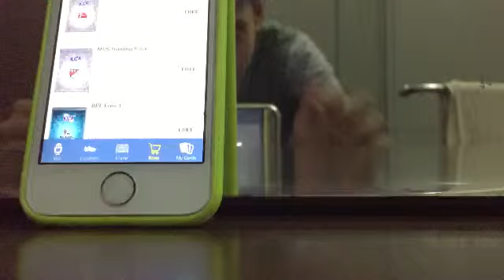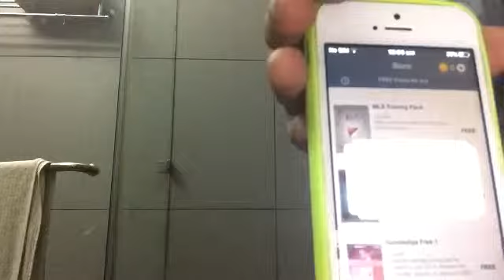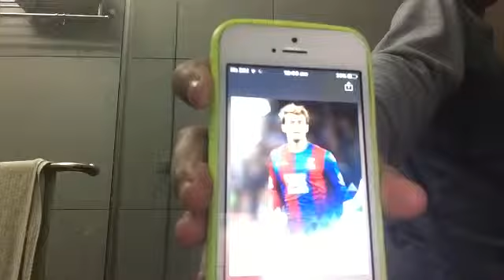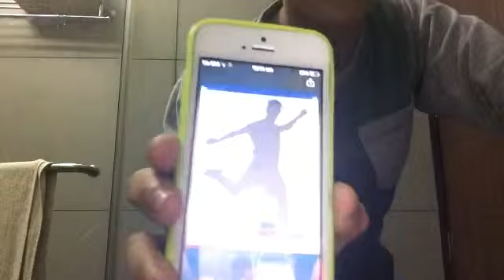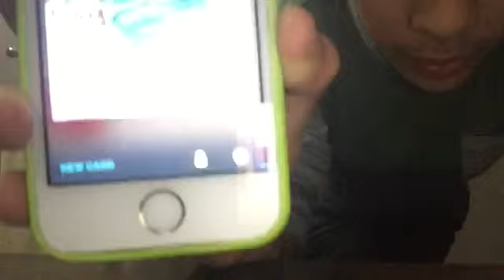Pack opening lol